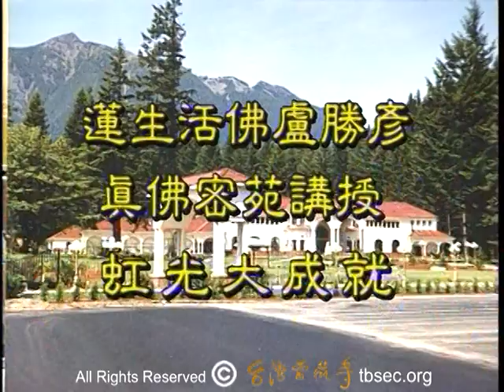蓮生活佛盧勝彥講授 虹光大成就 17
蓮生活佛盧勝彥講授虹光大成就    (共108集)
 地点 : 美國     西雅圖    真佛密苑
     内容 :
1.   細談護摩     (三)
2.       細談護摩     (四)
3.       細談護摩     (五)
4.       細談護摩     (六)
5.       安心法門
6.        法屆安立